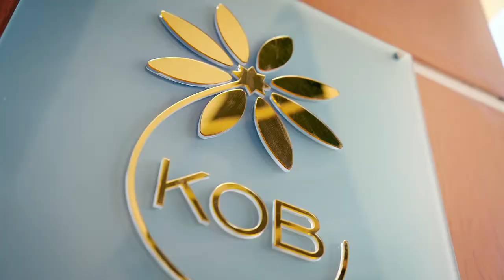Uğur sahibləri - Şabran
Müəllif hüququ - KOB Azərbaycan / SMB Azerbaijan